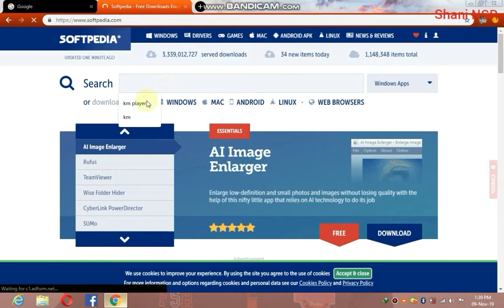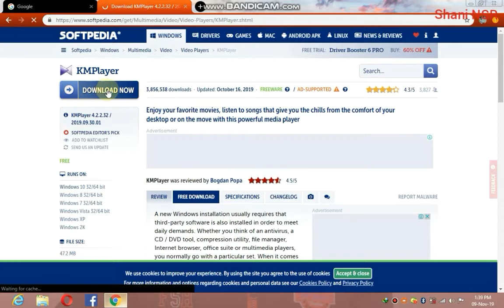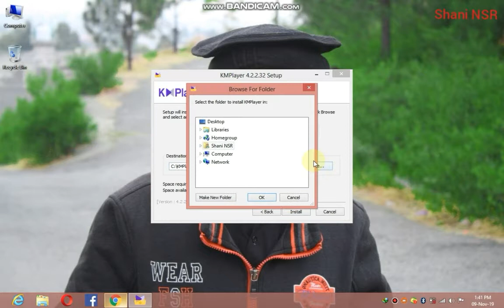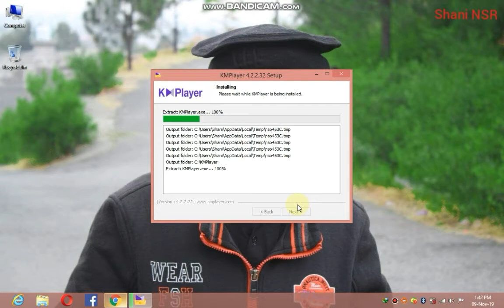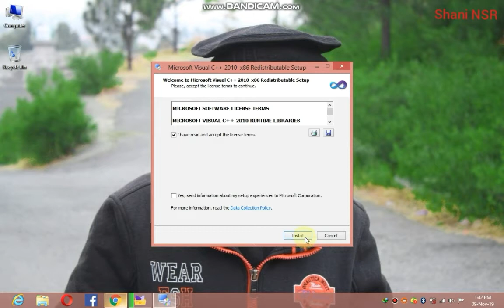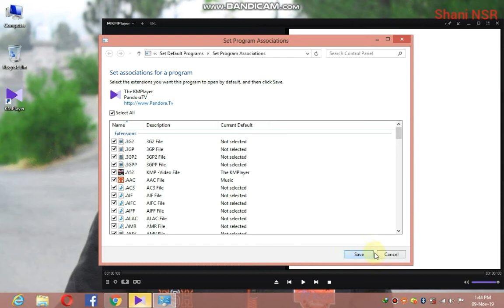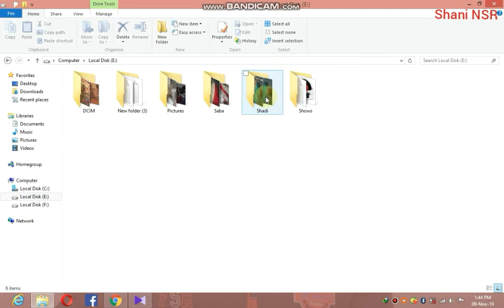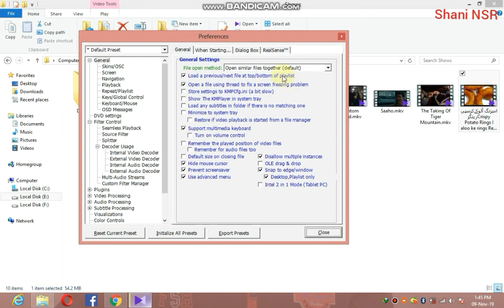How to Download & Install KM Player